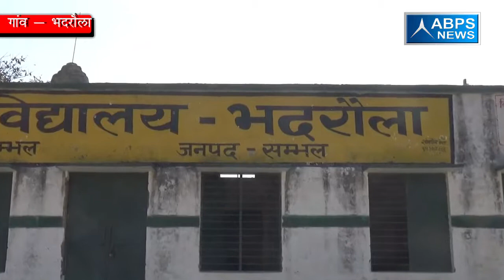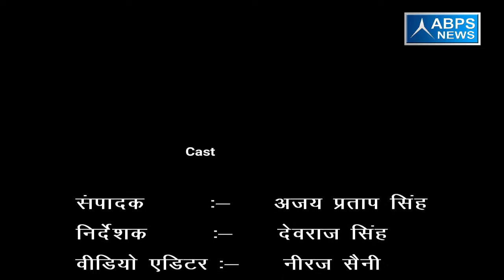गांव - भदरौला, ब्लॉक - संभल , जिला - संभल